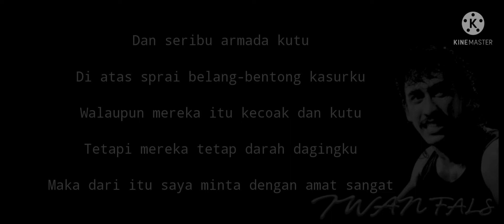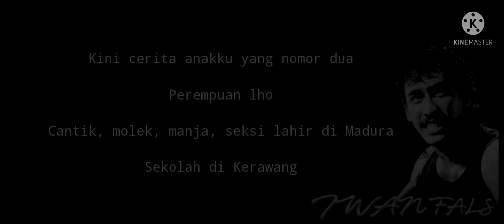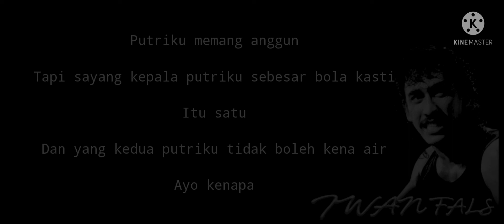Iwan fals-Dongeng sebelum tidur(Lyric)